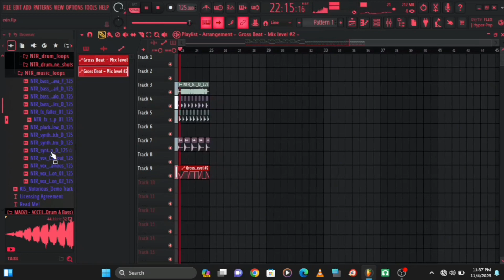Vecume x Notorious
This tracks for my learning purpose only